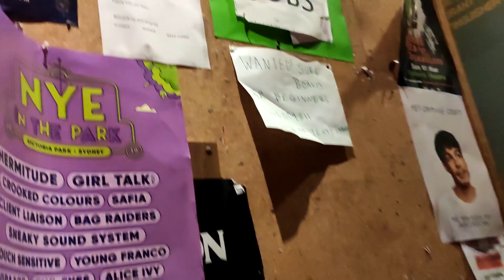Manly Beach and Hostels in Sydney Australia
Hi Everyone,

Actually, my research paper got accepted by the ICONIP 2019 conference. During the end of my second year in IISc, I have submitted my thesis as a research paper as it was giving good results. The paper got accepted. And my company sponsored my trip to Australia to present my paper at the conference.

In this video series, I am sharing my Australia tour videos. Enjoy the beauty of Australia in my videos.

This particular video contains:
How are beaches and hostels in Sydney, Australia